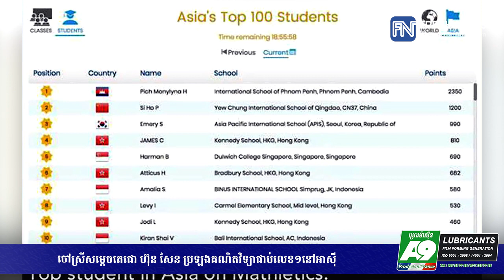ចៅស្រីសម្តេចតេជោ ហ៊ុន សែន ប្រឡងគណិតវិទ្យាជាប់លេខ១នៅអាស៊ី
ចៅស្រីសម្តេចតេជោ ហ៊ុន សែន ប្រឡងគណិតវិទ្យាជាប់លេខ១នៅអាស៊ី (រាយការណ៍ព័ត៌មានដោយកញ្ញា សំ ស្រីនីត, Fresh News TV)